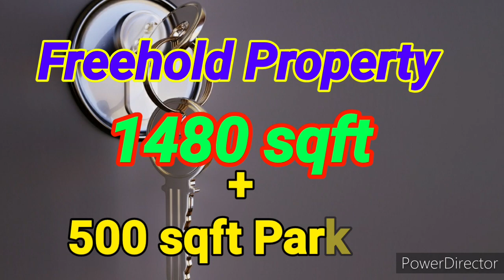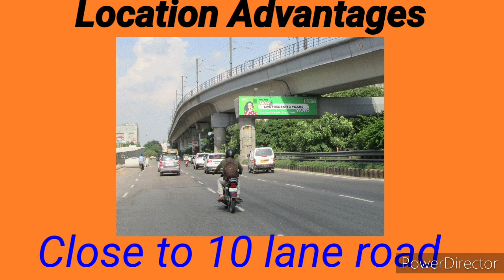MIG Co-op|1250 sqft|400 sqft parking|Urgent sale| Very low rate|At Newtown|7980537759|Book Now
🌺🌺 Hidco Alloted MIG Cooperative (Freehold), 3 BHK, 1250 Sqft, (Extra Parking Area-400 Sqft) 🌺🌺 ☎️☎️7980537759 ☎️☎️

💥New booking. 💥Under construction . 💥 Ready To Move 💥

✔️✔️ Price ( Under Contruction) -- 55 Lacs ✔️✔️

🏞 LOCATION : Back side of Central Mall , Hometown , Newtown Bus stand , Newtown Bus Depot , One Rajarhat , Eastern high , Novotale., Proposed Metro ,.

🚛 New  Booking. 🚛 80 % READY TO MOVE ( 1st & 4th floor only)🎀

🚶Walking Novotale hotel & Newtown Bus Stand.🚶

🟢1250 Sqft (Super Build Up) Flat Area,(Extra 400 Sqft For 1 Covered Car Parking )...

🎀3 BHK Flat 🏠 , 2 Wash Room🛁, 1 Dinning Room 🛋 , 1 Kitchen Room , 1 Balcony 🌉, 1 Drawing Room 🚪.

👉Note:-Market Value of Flat =70 Lakhs .But now Only 55 Lakhs (Only Reasonable Price).

💥After 2-3 years Property Value will be 85 Lakhs..But Due To LOCK-DOWN This Property is available at 55 Lakhs , Which is impossiable (Reasonable Price)💯

So I Request You That Invest Your Money in This Flat Then Get Double Profit . So Quickly Come For Site Visit Just Once Time.🤝

✅💯Good animation

💢🟢 Facilities :

🔹Car Parking( Owner)
🔹 Security Room
🔹 Guest Parking